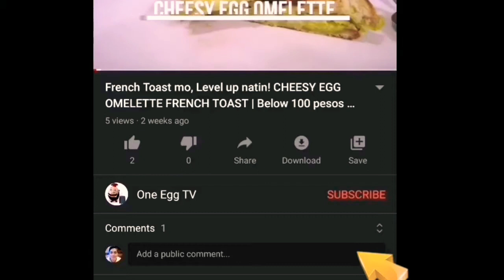CHEESY MASHED POTATO BALLS | QUARANTINE COOKING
Today I'm going to teach you how to make CHEESY MASHED POTATO BALLS. Masarap, Pwede ipang negosyo at tiyak magugustuhan ng mga kids.

About One Egg TV:

The official YouTube channel of One Egg TV, Your one-stop shop to cooking recipes. From recipes and how to's, we help connect food lovers in every way they interact with food.